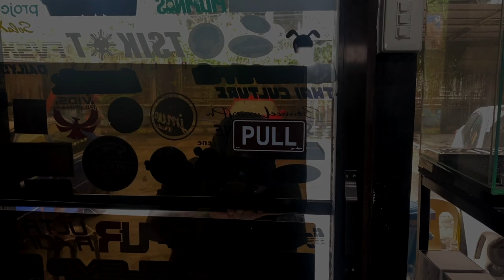SINO BA SI NITROFUZE GARAGE?